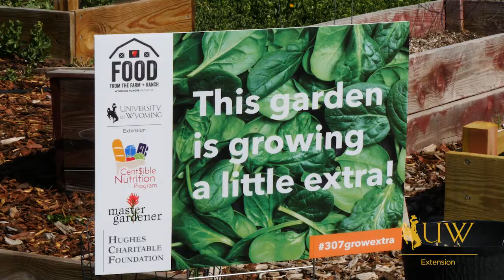Grow a Little Extra | From the Ground Up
In partnership with the Wyoming Hunger Initiative, UW Extension's Cent$ible Nutrition and Master Gardener Programs are helping gardeners across Wyoming to "grow a little extra" to help friends and neighbors in need. Cent$ible Nutrition in each county will help collect produce and get it to food pantries and other organizations that provide food to those in need.

From the Ground Up is your source for Wyoming relevant gardening and horticulture tips, brought to you weekly by the University of Wyoming Extension.